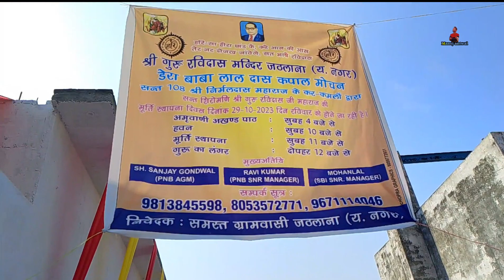मूर्ति स्थापना दिवस जठलाना || Shiri Guru Ravidas Mandir Jathalana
shiri Guru Ravidas Tampel
Jathlana Yamunanagar Haryana

श्री गुरु रविदास मंदिर जठलना यमुनानगर हरियाणा
29अक्टूबर 2023को मूर्ति स्थापना दिवस की तयारी